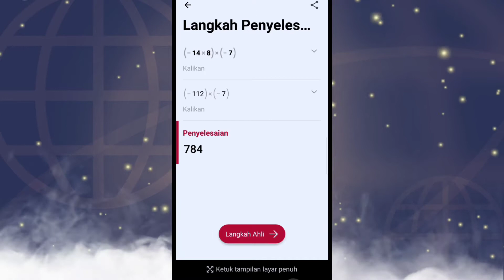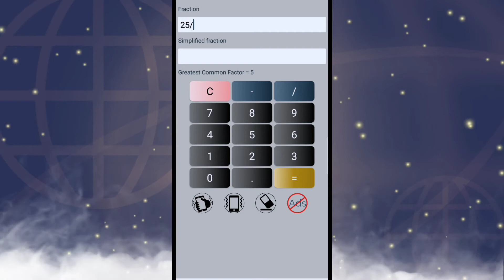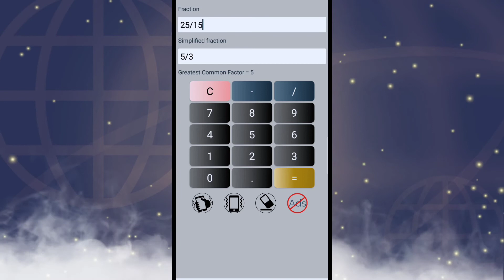3 aplikasi offline matematika di android,hanya pakai kamera !!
Beberapa aplikasi offline ini bisa untuk mengerjakan tugas matematika dengan mudah,terutama tugas untuk sekolah dasar.

Aplikasi matematika di android ini ada yang menggunakan kamera.